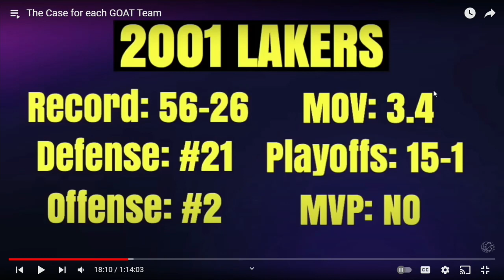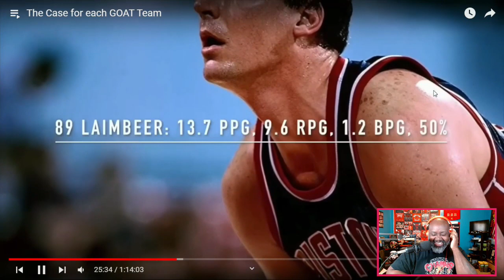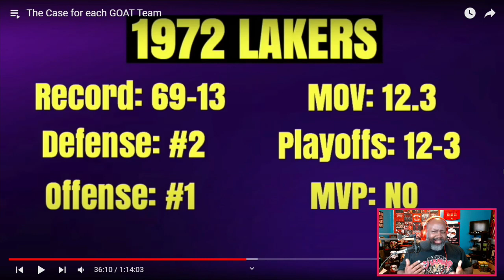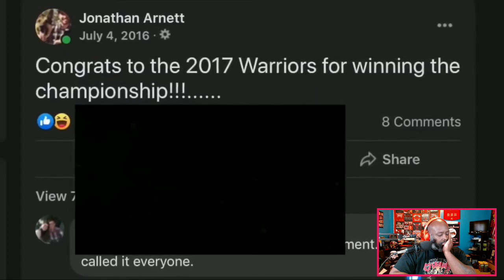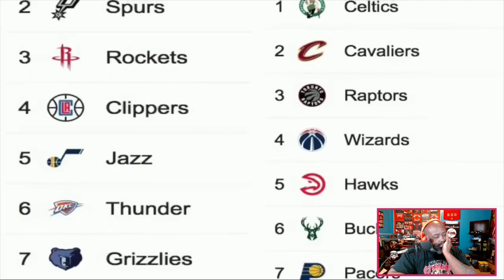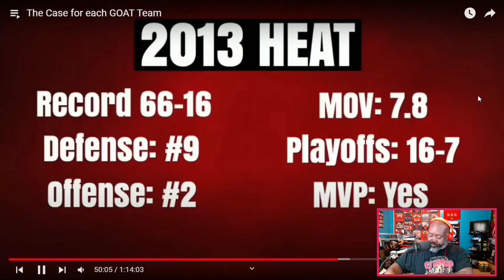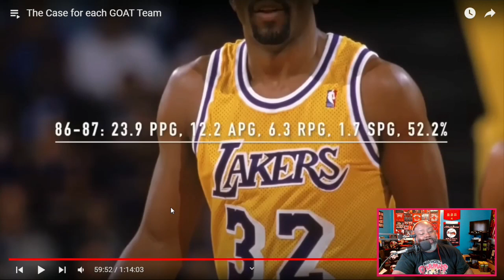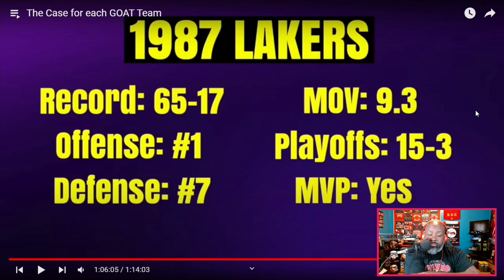Inconspicuous Thoughts react to The Case for each GOAT Team. Reaction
Here we go! I react to and debate the NBA's greatest of all time (GOAT). This video analyzes the most iconic teams and players and their impact on the game, discussing their stats, achievements, and lasting legacy. From the '71-'72 Los Angeles Lakers to the '16-'17 Golden State Warriors, let's discuss who deserves the number one spot as the ultimate NBA GOAT team. Thanks!

Chapters
0:00 Intro
4:11 '85-'86 Celtics
16:18 '82-'83 76ers
26:04 '00-'01 Lakers
43:14 '88-'89 Pistons
55:47 '71-'72 Lakers
1:05:41 '16-'17 Warriors
1:18:14 '12-'13 Heat
1:27:19 '95-'96 Bulls
1:40:04 '86-'87 Lakers
1:52:20 '13-'14 Spurs
1:59:56 Outro